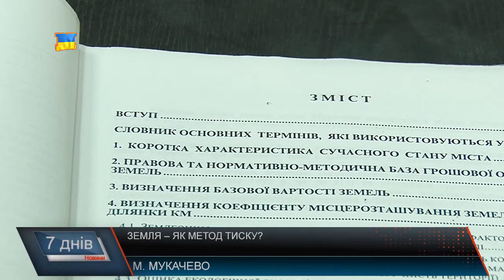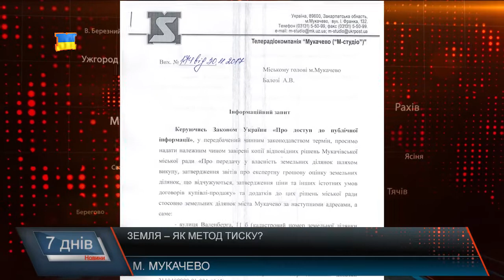Земельні питання – як метод тиску?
Земельні питання, як метод тиску та примус до співпраці, або ж – рейдерського захоплення. Приклади цього наводять мукачівські активісти та юристи, а фахівці пояснюють, як цивілізовано повинні вирішуватися земельні питання. В той час, коли «своїм – усе, а ворогам – закон», чимало прецедентів доходить до суду